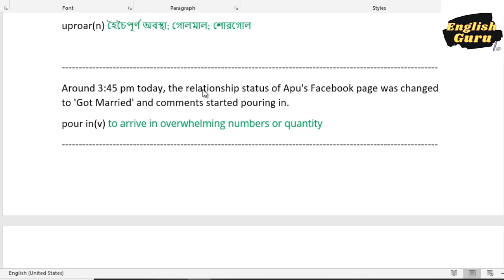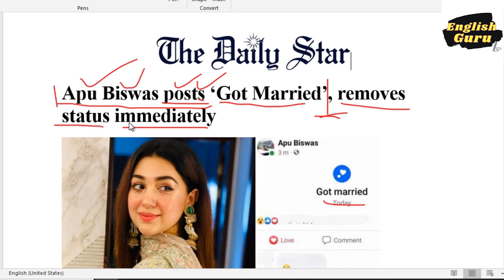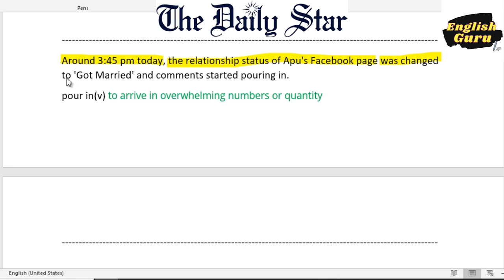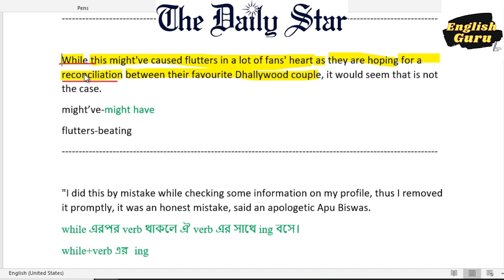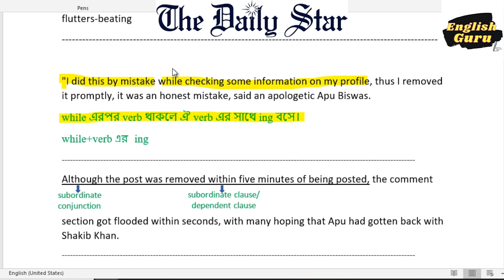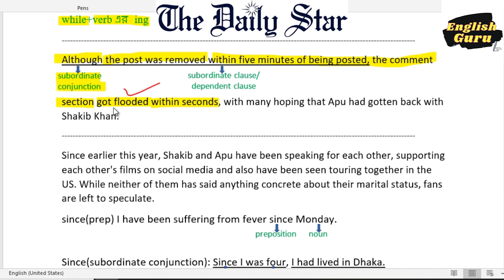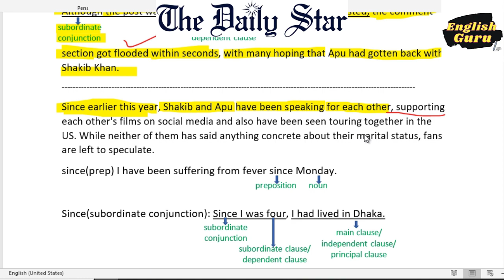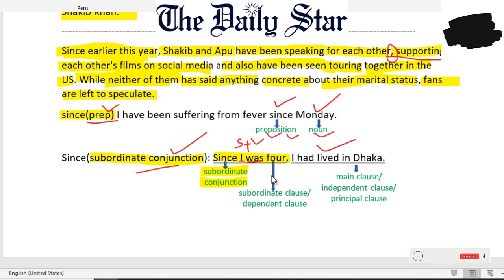understanding newspaper reading from the Daily Star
-How to Improve English in 60 Days| ৬০ দিনে ইংরেজি শেখার গ্যারান্টি
যেভাবে ২ মাসে ইংরেজি শিখবেন | How to improve English within 2 months